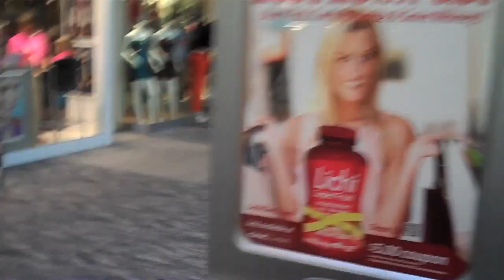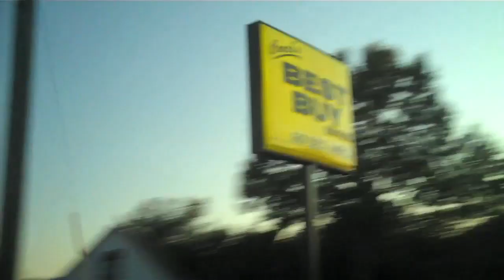She Got A Free Shot (Day 676 - 10/1/11)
Mallory and I travel to Charleston, SC, for the weekend to celebrate my mother's birthday with her! This vlog day is pretty fantastic.